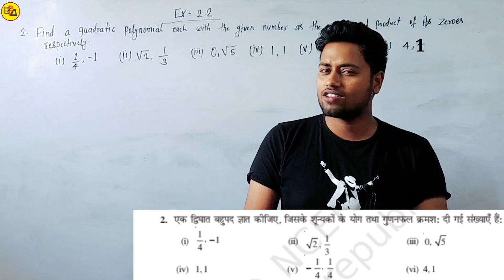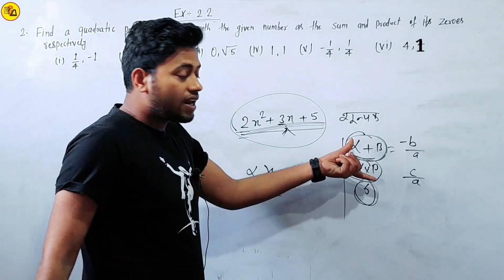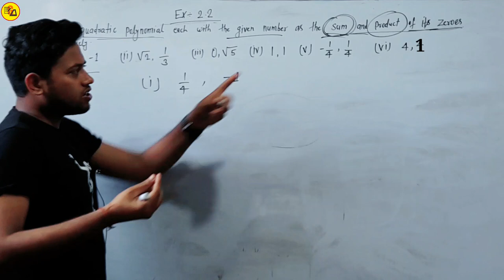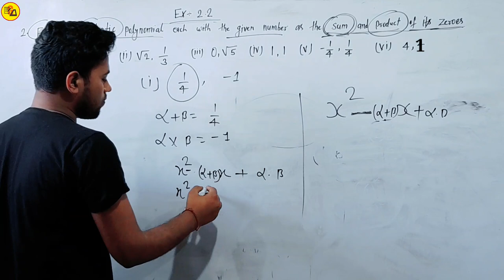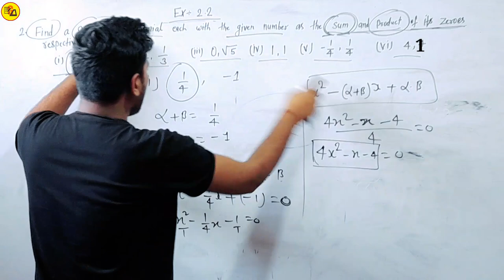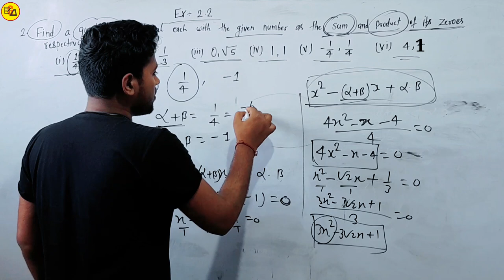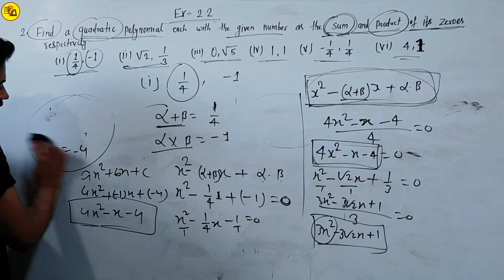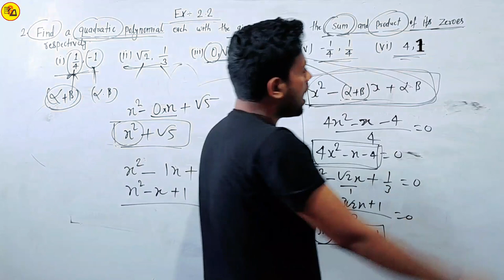Class 10th Mathematics chapter 2 Polynomial|बहुपद|Exercise 2.2 Part_2 By Amit Sir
Best Wishes :-
इस वीडियो में कक्षा 10वीं के गणित से अगले एक्सरसाइज अर्थात Ex. 2.2 से जितने भी प्रश्न दिए गए हैं बहुत ही अच्छे ढंग से समाप्त की गई है जो आपके आने वाले वार्षिक एग्जाम के लिए बहुत ही ज्यादा महत्वपूर्ण साबित होने वाला है इसलिए इस वीडियो को अपने दोस्तों तक पहुंचाने की कोशिश करें ताकि सभी विद्यार्थी इसका फायदा उठा सकें l